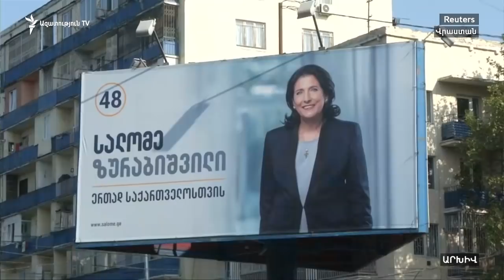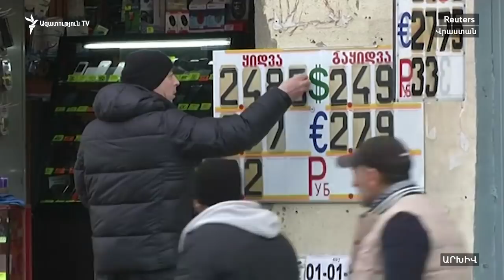Վրաստանի կառավարությունը որոշում է կայացրել 600 հազար քաղաքացիների բանկերի պարտքերը ներել